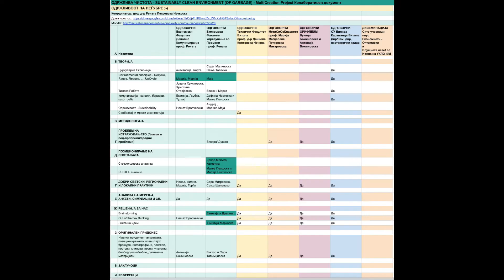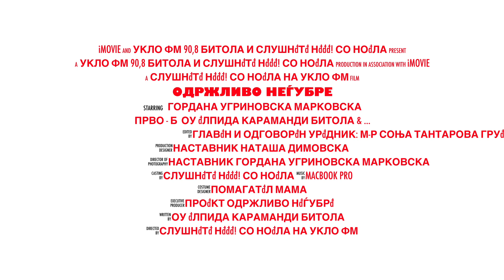Одржливо НЕЃубре проект, Гордана Угриновска Марковска, Е. К, Слушнете неее! со Ноела на УКЛО ФМ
ОДРЖЛИВО НЕЃУБРЕ - MultiCreation акција!

Здраво другарчиња, здраво дечиња, здраво тинејџери, здраво млади возрасни и здраво возрасни што се чувствуваат млади,
подготвивме нова детска радиоемисија на УКЛО ФМ, па во сабота во 12 часот СЛУШНЕТЕ НЕЕЕЕ! ВТОРА СЕЗОНААААА!
УКЛО ФМ 90,8 - Битола Универзитетско радио
Главен и одговорен уредник: м-р Соња Тантарова Груевска
Водителка: Ноела Нечкоска, 9 год. ОУ Елпида Караманди Битола.
Главен соработник и обожавател: мама Рената

ДА СЕ ИСКАЖЕ И ЧУЕ ГЛАСОТ И СТАВОТ НА ДЕЦАТА, ТИНЕЈЏЕРИТЕ, МЛАДИТЕ ВОЗРАСНИ - ДО ВОЗРАСНИТЕ!